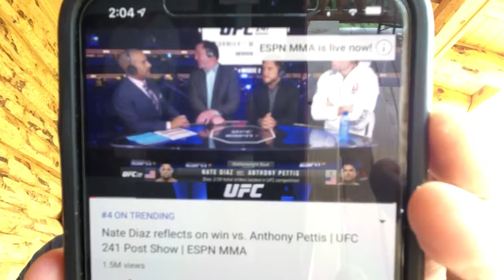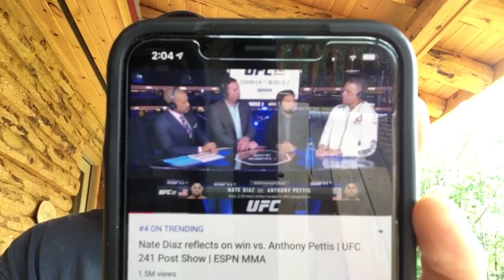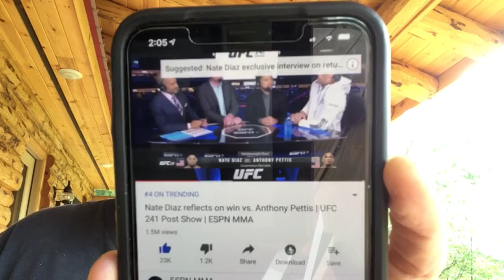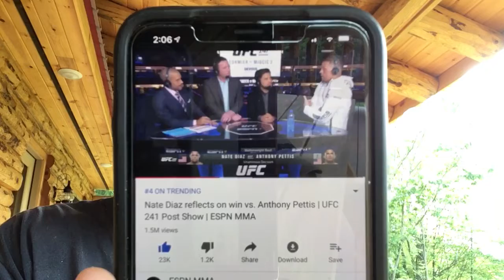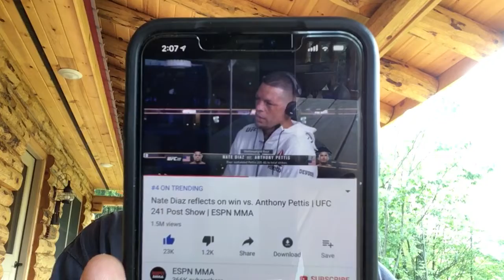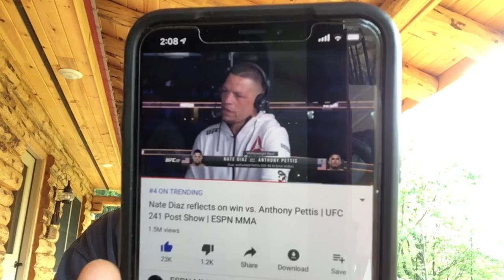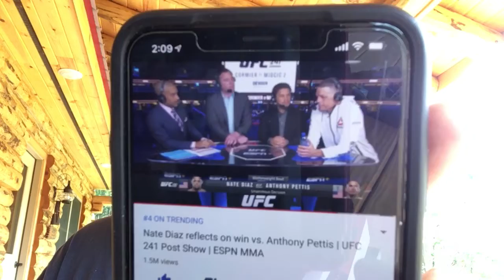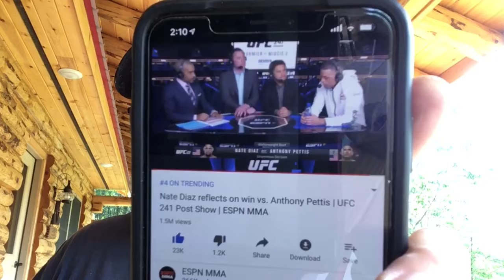Nate Diaz Post - Fight UFC 241 - Tabor Talk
UFC 241 - Nate Diaz